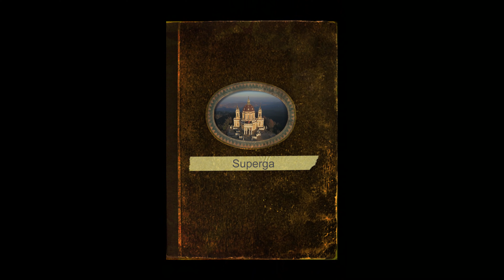Superga 4k Drone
La Basilica di Superga vista dall'alto, incorniciata dai monti innevati piemontesi.
Buona visione.